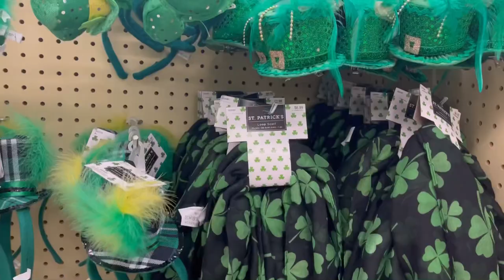Snowy Saturday/french toast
# Home Seasons